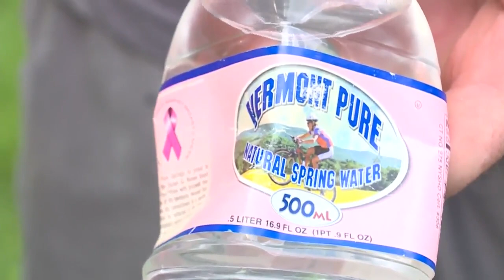Retired port authority